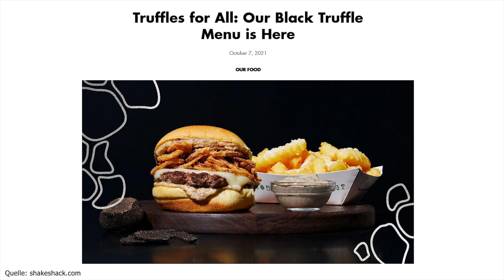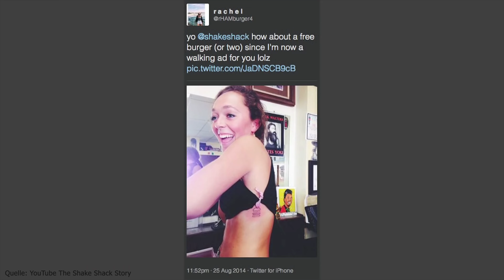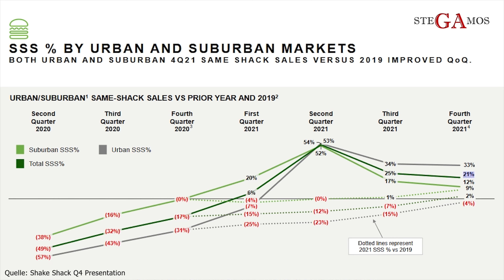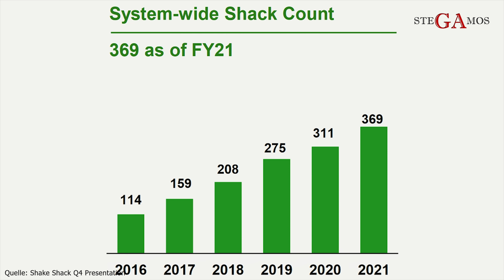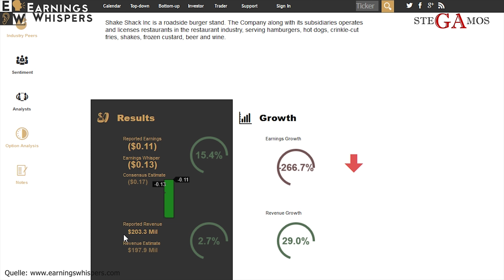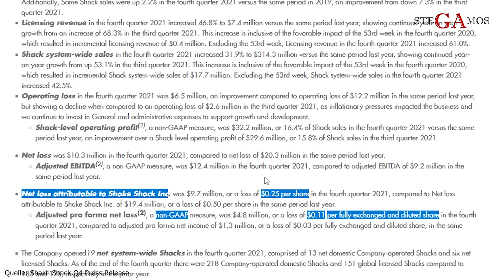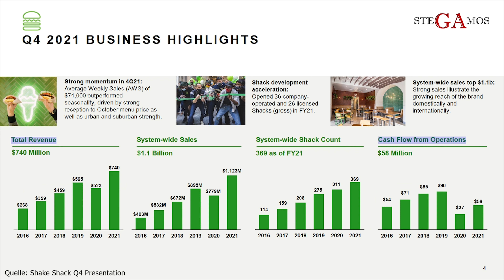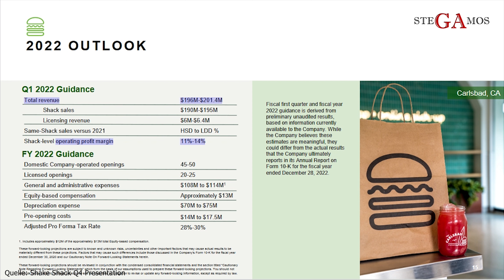Shake Shack mit guten Q4 Zahlen, aber...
In diesem Video schaue ich mir die Q4 Zahlen etwas genauer an, die Shake Shack am 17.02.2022 bekannt gab.

🎨Canva (die wohl intuitivste Grafikdesign-Plattform für Social Media) *... über den Link gibt es ein kostenloses Premiumelement!

*Empfehlungslink